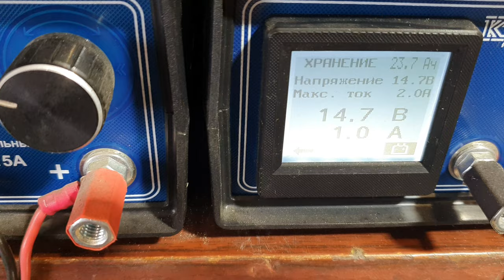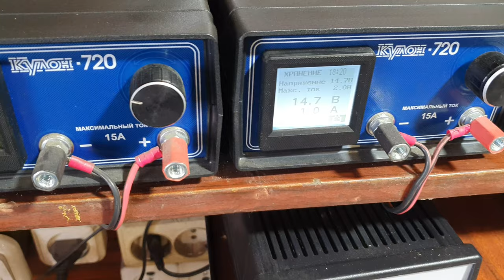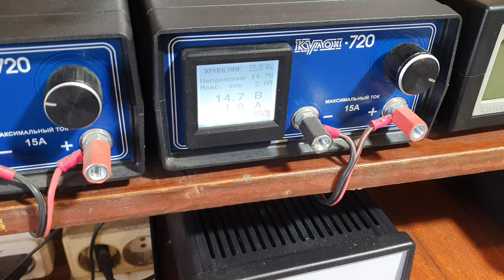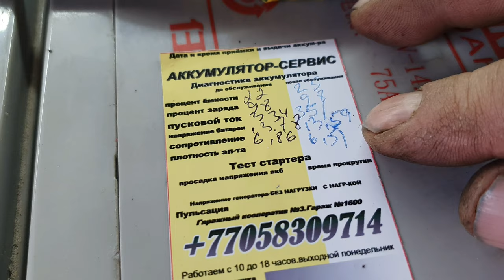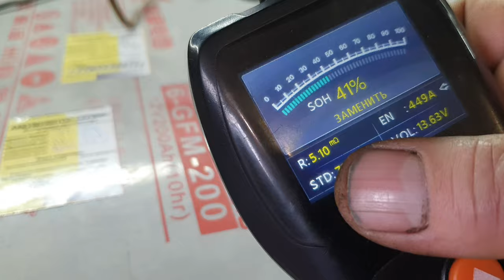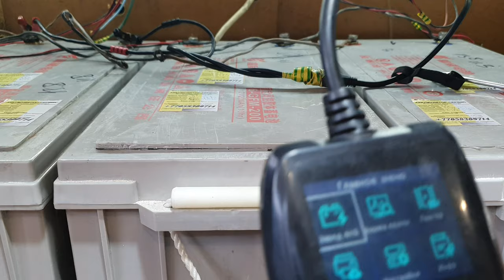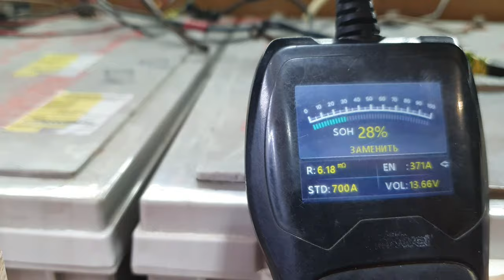Работа с безнадёжными AGM аккумуляторами.Есть улучшения?Часть пятая.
Вроде нашёл подход к абсолютно не берущим заряд аккумуляторным батареям AGM .